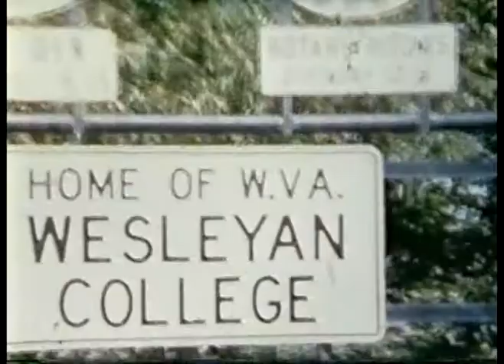Freeloader, Local Band; The Merry Woodsman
freeloader, local band, original music, west virginia, coal mine, chris cole, greenhills, drums, guitar, mike farrar